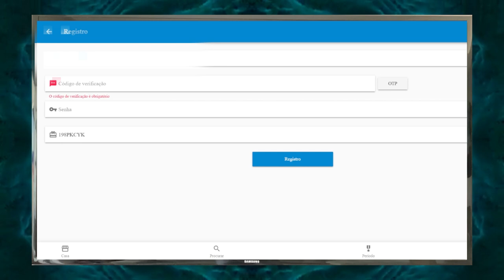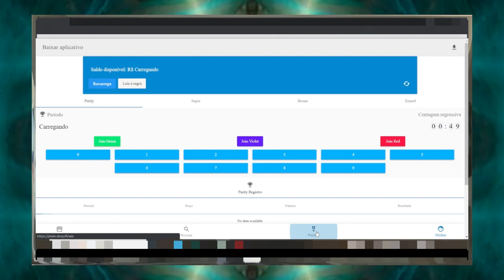OS VINGADORES APRESENTAM A NOVA PLATAFORMA QUE RENDE R$ 500,00 POR DIA! CONHEÇA A PTEM SHOP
CONHEÇA A PTEM SHOP E CONSTRUA SUA RENDA EXTRA HOJE MESMO!